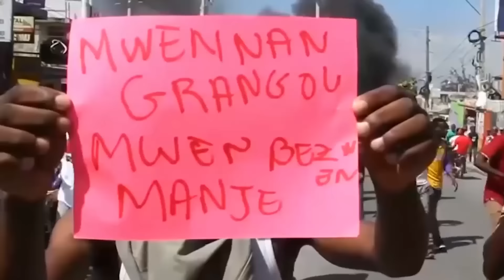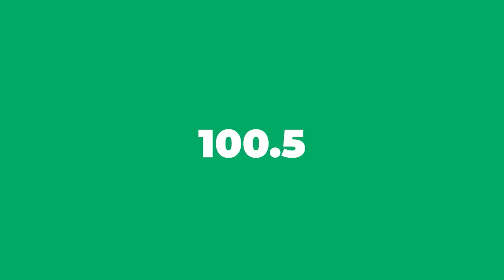NOU MELE NOU MELE NOU MELEEE, PÈP LA RELE CHALBARE DÈYÈ YO, MICRO VÉRITÉ KANPE RÈD